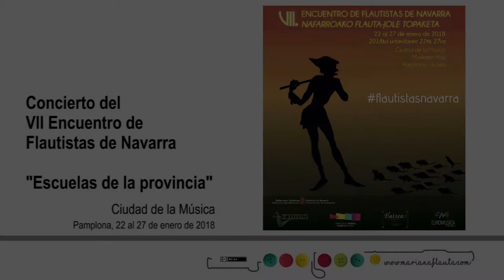Concierto del VII Encuentro de flautistas de Navarra - Escuelas de la provincia.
Vídeo del segundo concierto del VII Encuentro de flautistas de Navarra que se celebró del 22 al 27 de enero de 2018, en la Ciudad de la Música de Pamplona.

En esta hora (13:00) actuaron los alumnos de los centros musicales de la provincia.

Programa:
-Taichi-flute, Mariana Fernández
-Déjame que te cuente, Mariana Fernández y Víctor Pérez
-La danza del flauntre, Mariana Fernández
-Indiana Jones, John Williams
-El flautista de Hamelín, Mariana Fernández
-Aladdin, Menken / Ashman / Rice